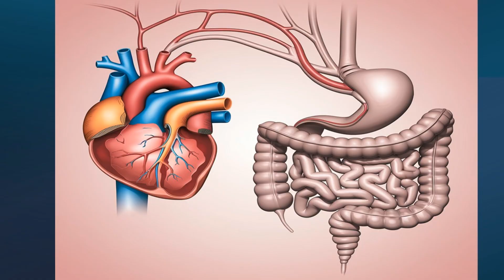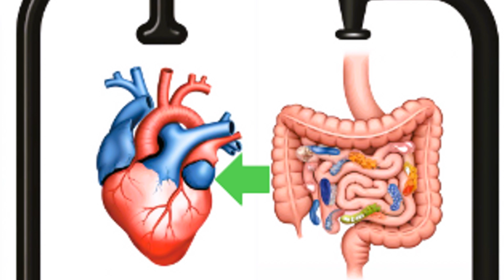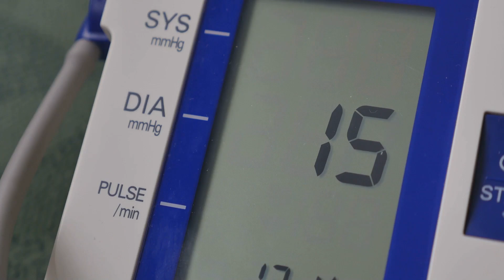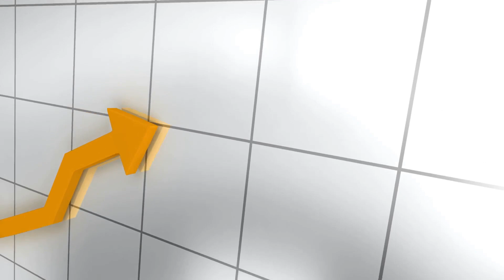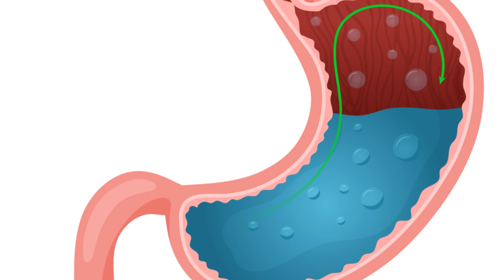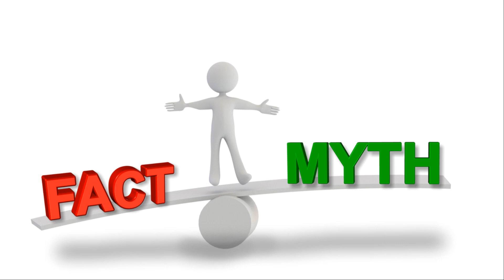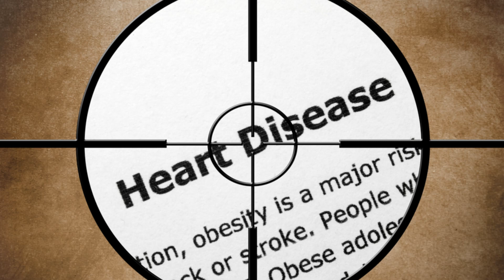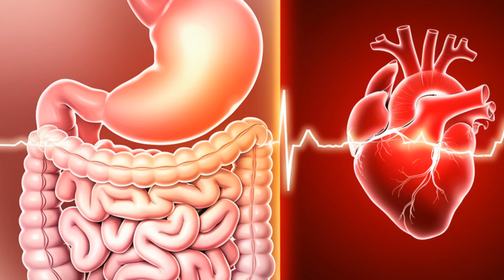How Your Gut Affects Your Heart | Surprising Science-Backed Connection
Did you know your gut health could directly impact your heart? In this video, we explore the surprising science-backed connections between your gut and heart health.

You’ll learn:
How gut bacteria influence heart function
Key lifestyle and nutrition factors to support both gut and heart
Common myths about gut health that may harm your heart

Whether you’re focused on preventing heart disease, boosting overall wellness, or understanding gut–heart interactions, these insights will help you make informed health choices.

👉 Watch until the end for practical tips to protect your gut and heart naturally.

OUTLINE:
00:00:00 Introduction
00:00:26 What is Gut Health?
00:01:46 The Gut-Heart Connection
00:04:37 Practical Tips for a Healthier Gut and Heart
00:09:41 Common Myths About Gut and Heart Health
00:13:57 Call to Action
00:14:34 Closing Scene